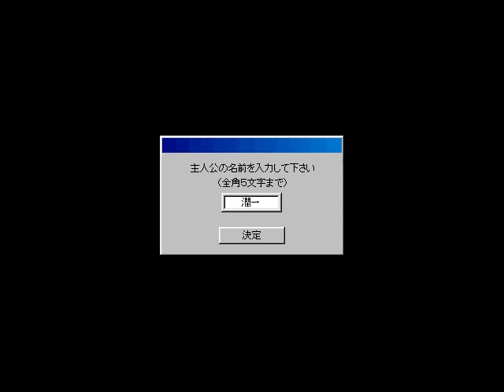[WIN98]水天秤 Introduction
WIN98
[20000728][APPLE PIE]水天秤 ～嘆きの涙～
Introduction